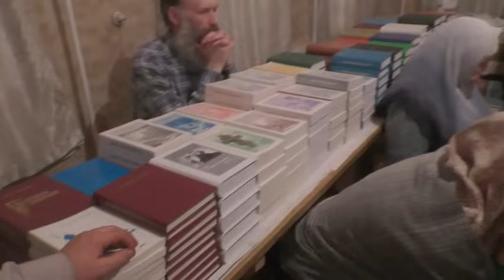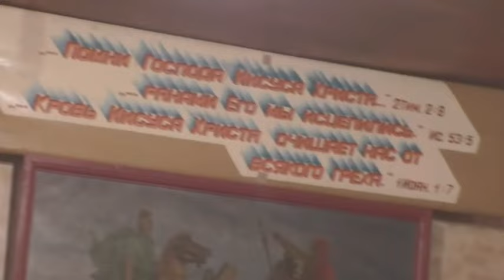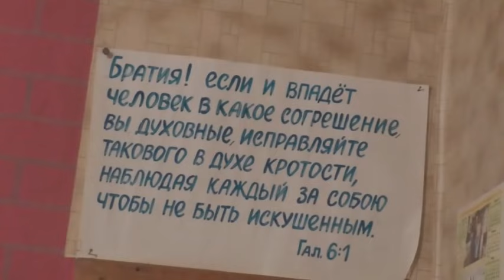Собрание. О детях и книгах. 12. 11. 2023